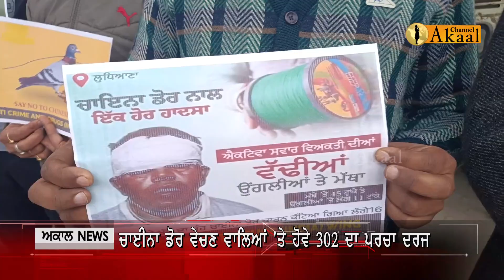ਚਾਈਨਾ ਡੋਰ ਵੇਚਣ ਵਾਲਿਆਂ 'ਤੇ ਹੋਵੇ 302 ਦਾ ਪਰਚਾ ਦਰਜ, ਆਵਾਜ਼ ਹੋਣ ਲੱਗੀ ਬੁਲੰਦ